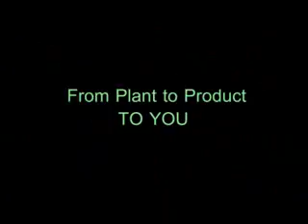From Plant to Product to You